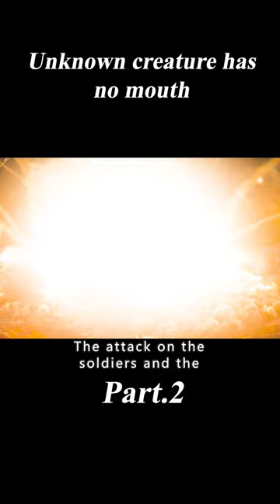2/3 Unknown Creature Has No Mouth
Movie name: Dead in a Week: Or Your Money Back (2018)
Summary: After his ninth unsuccessful attempt on his own life, a young man outsources his suicide to an ageing assassin. "If you're serious about ending it, you need professional help"

Director
Tom Edmunds
Writer
Tom Edmunds
Stars
Tom Wilkinson,Aneurin Barnard,Marion Bailey